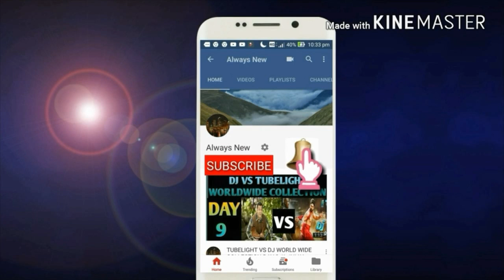THADAM Movie Records breaking collection day 11/chennai | tamil movie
this video is based on THADAM Movie Records breaking collection day 11/chennai | tamil movie